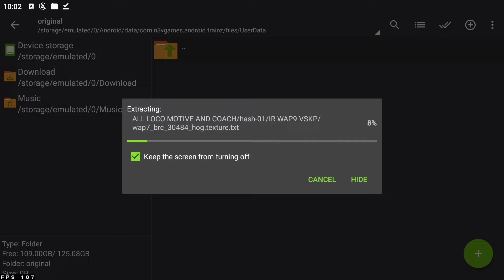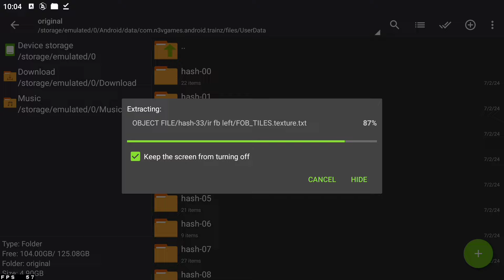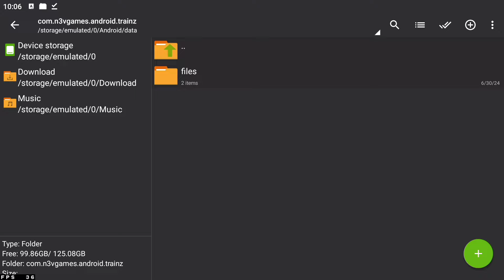Trainz simulator New Route Barabanki To Kanpur 😍 Dawnload Free Route Android trainz simulator Route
Models Credit Mr.Mohsin Patel (MLW)
VIDIT Vaswani
Gaming and info world
TLW
Kasim Technical
Official Trainz Gamer
Other Creators who provide the best models